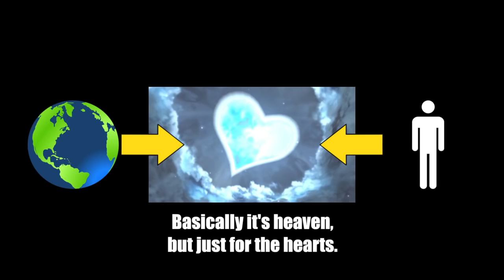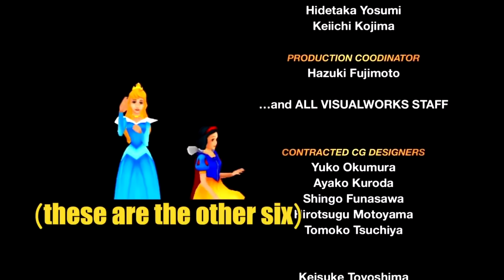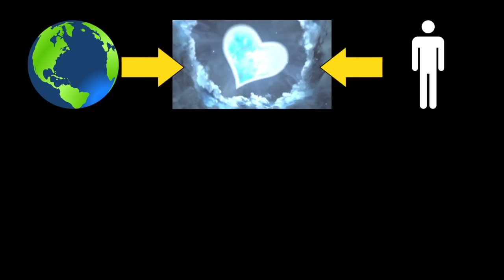The Entire Story of Kingdom Hearts in Under 20 Minutes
What happens when you try and explain the overarching plot of seven games as fast as possible?

Thanks to KH13.com for providing additional footage for this video!